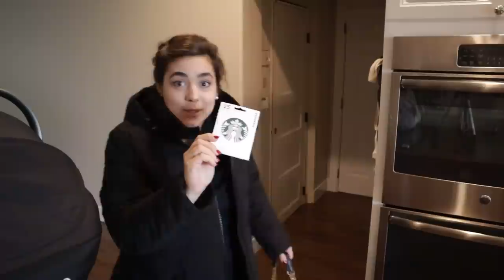This should make our life EXPONENTIALLY easier this garden season!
ButcherBox | Sign up through my link to get a pack of 2 lbs of organic chicken breasts FREE in every order for the first year of your membership!

Canning Supplies Used:
Electric Presto Pressure Canner
Presto Stove Top Pressure Canner
30-Quart stainless steel stock pot
18-inch wooden spoon

Silicon reusable freezer bags

Bulk Food Storage Containers:
1 Gallon Glass Jars
1/2 Gallon Glass Jars

30-Day Free Audible Membership with 2 Free Books